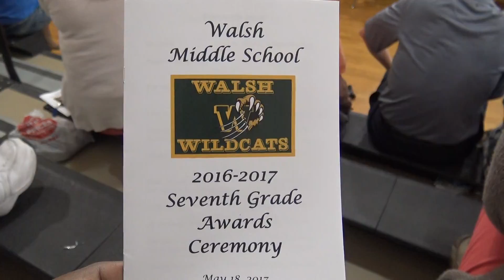WALSH 7TH Grade award function 00242